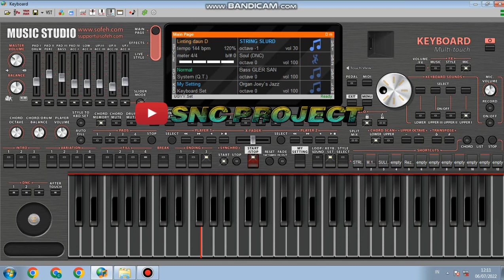SET ORG LINTING DAUN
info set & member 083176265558